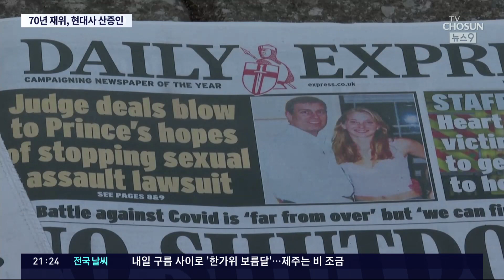70년 재위한 영국의 정신적 지주…현대사의 산증인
70년동안 왕으로 재위한 엘리자베스 여왕은 15명 총리가 거쳐갈 정도로, 영국의 최장수 군주였습니다. 세계 2차 대전을 현역으로 참가하는 등 격동의 시기를 지나며 보여온 엘리자베스 여왕의 리더십은 지금 전 세계가 여왕을 추모하는 이유이기도 합니다. 또 생전에 그가 세계 각국을 찾으며 보여줬던 친화력도 빼놓을 수 없습니다. 개인사로 보자면, 어머니로서의 삶은 평탄하지 만은 않았습니다.